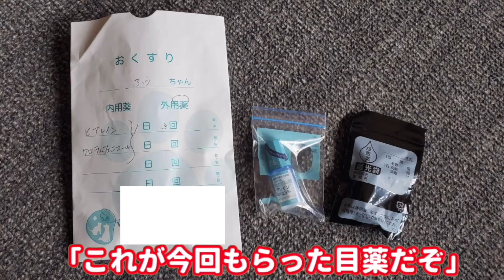シーズー犬『フッちゃん』健康第一！今日は病院に行くぞ。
【今回のお話／This story】

今日は、フッちゃんの病院の日🏥

いつももらっている「目薬」をもらい「フィラリア予防の注射」と「ノミ・ダニの予防」もしてきました🐶

フッちゃんはちょっとお疲れモードですが、これで今年も安心してお散歩できます🐾

Today is Fu-chan's hospital day 🏥

Fu-chan got the eye drops he always get, and  he also took preventive medicine for heartworm and flea mites 🐶

Fu-chan is in a little tired mode, but now you can take a walk with confidence this year too 🐾

【フッちゃんねるのSNSアカウント】

YouTbe動画では明かされていないエピソードも載せています。

・フッちゃんに会いたい！
・ワンちゃんの飼育や健康に関する相談
・動画編集に関する相談
・ペットのYouTubeを始めたい
・一緒に動画に出たい（コラボ？）

などなど、お話しする内容は何でもOKです。
答えられる範囲で何でもお答えします。